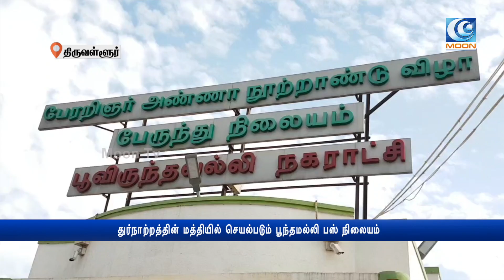துர்நாற்றத்தின் மத்தியில் செயல்படும் பூந்தமல்லி பஸ் நிலையம்